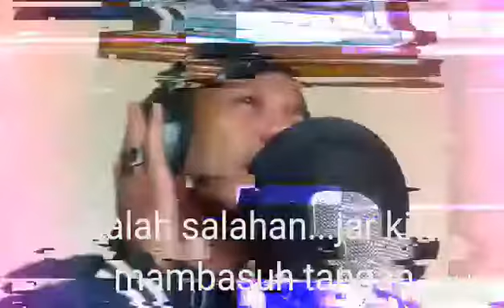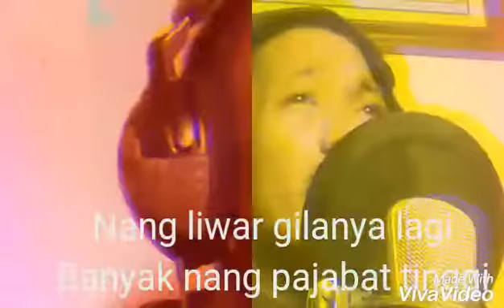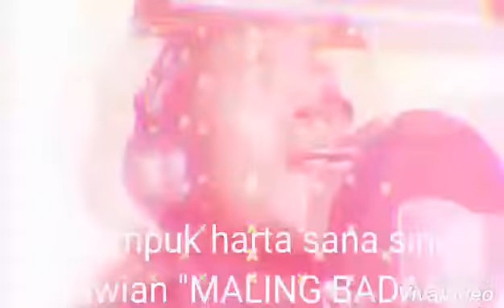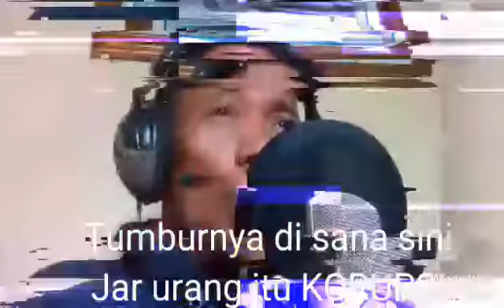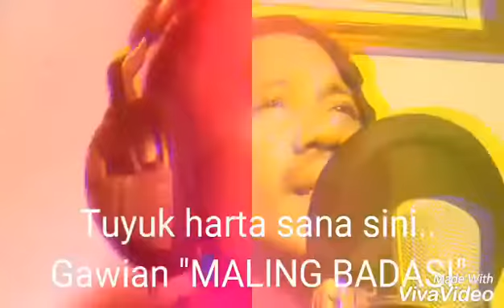MALING BADASI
Maling badasi#lagu banjar
Lagu; BANJAR (KAL-SEL)
Cipt:Nanang irwan
NANANG IRWAN KRD